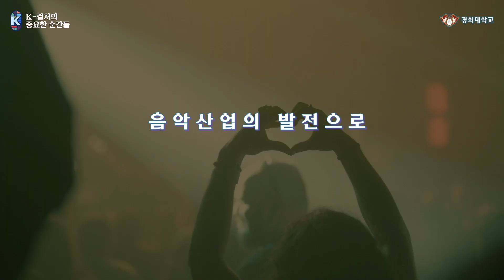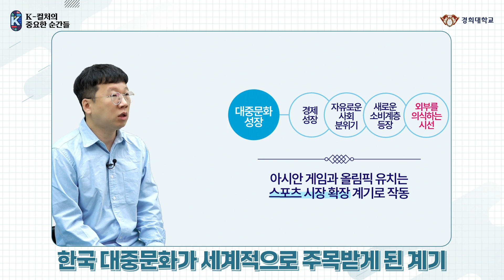K-컬처의 중요한 순간들 (백태현)